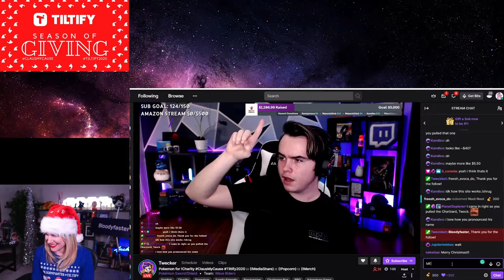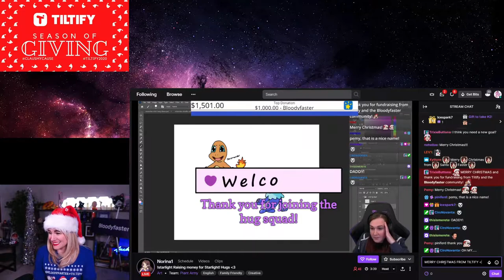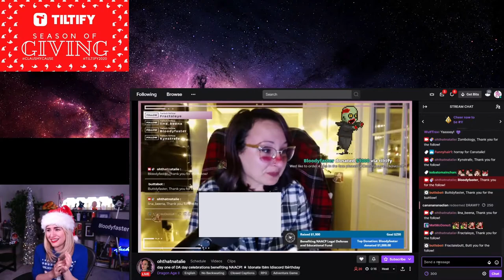Bloodyfaster ClausMyCause with Tiltify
It’s the Season of Giving and the Tiltify team wants to give back to a community that has done so much for the causes they love this year. This December, some of our favorite fundraising creators will be dropping into streams to share the joy of the season… and by joy, we mean donations, celebration, and a little magic to help you reach (and likely crush) your fundraising goals!

To participate all you have to do is:
1.) Create a fundraising campaign or continue an active fundraising campaign on Tiltify!
2.) Use our special holiday overlay
3.) Go Live, use ClausMyCause and Tiltify2020 on social media when you are streaming, and fundraise anytime between December 1st— December 24th.
A member of our star-studded team of Tiltify Santas might visit YOUR stream, delivering donations and goodwill!